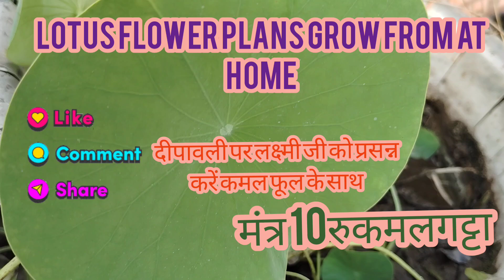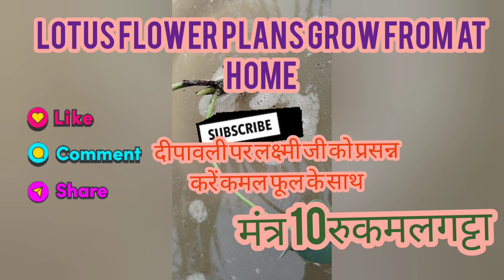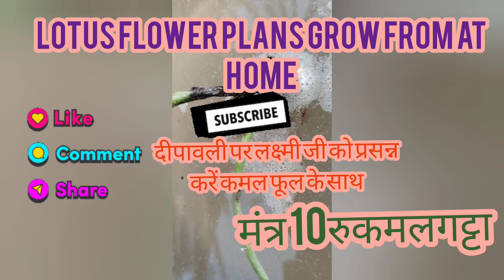Exclusive premium lotus flower easy grow and minton#gardening fertilizer nature 🌿🍃laxmipuja 🙏🙏🌹